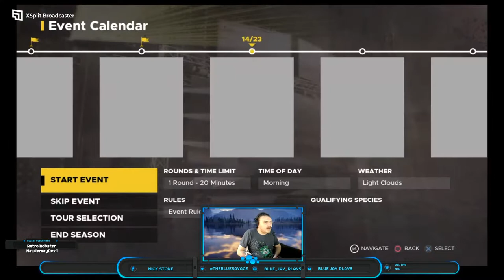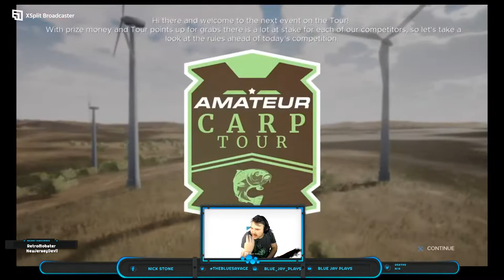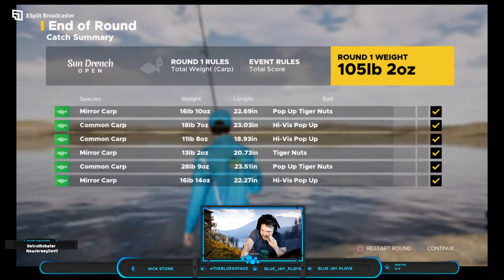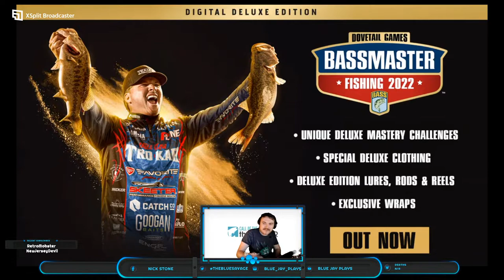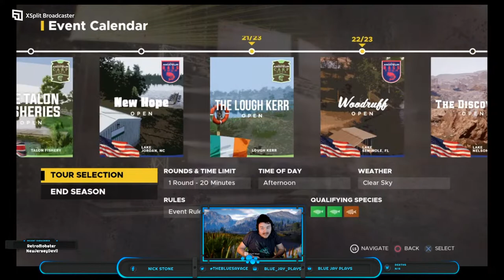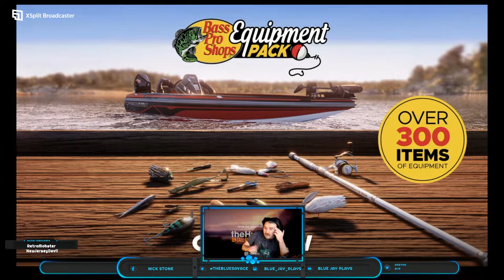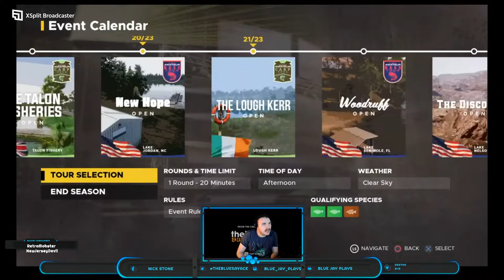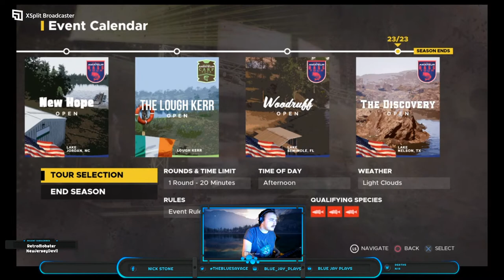Fishing Sim World: Pro Tour Road To Call of the Wild: The Angler Day 7 Lets Finish This Season!!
Hello Everyone TheBlueJayPlayer Here And Welcome Back To Another Call of the Wild: The Angler Countdown Stream In This Stream We Are Playing More Of The Career Mode And We Are To Wrap Up Season 1 Of The Amateur Fishing Season So Hopefully We Will Be Able To Continue Our Winning Streak So Without Any Further Adue Lets Get Started So Yea Hope You Guys Enjoy This Countdown And If Your Excited For Call of the Wild: The Angler Like And Subscribe As I Will Be Livestreaming The Game When It Comes Out And To Join The BlueJay Army:D